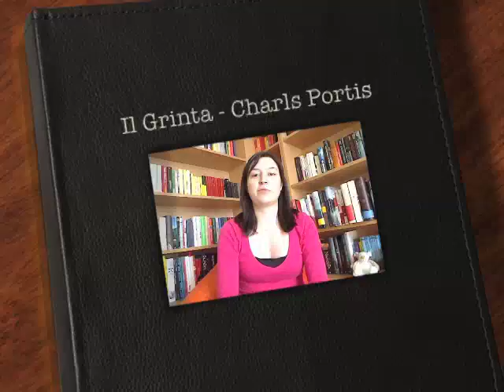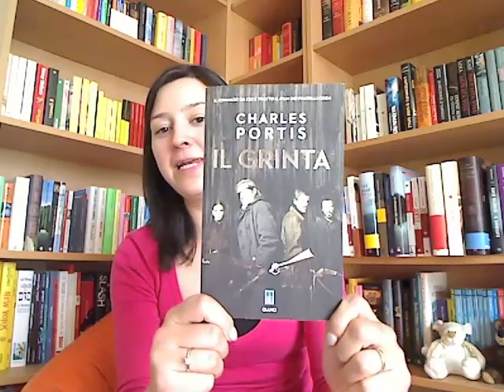Il Grinta - Charles Portis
Una sola parola: STUPENDO!